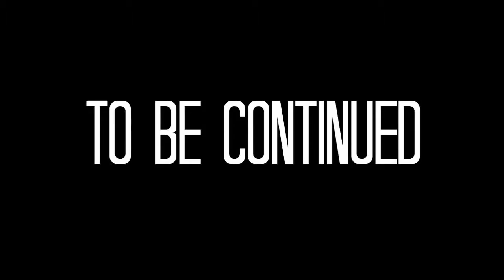HUGE Frontside Flip Attempts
Social Media FACEBOOK: INSTAGRAM: TWITTER: We took a trip up to Riverview.